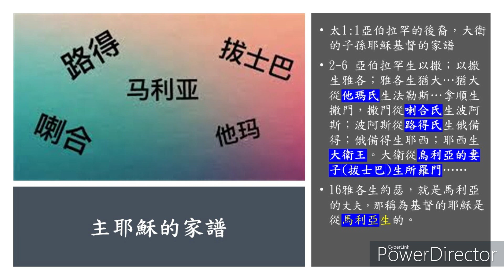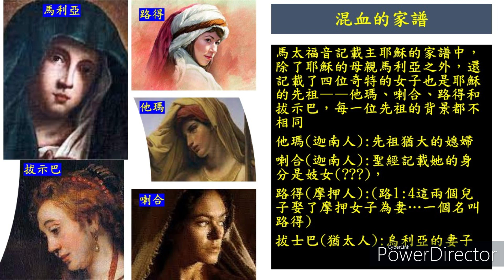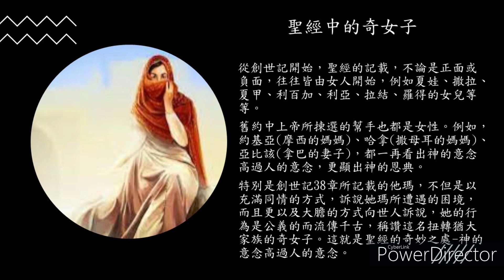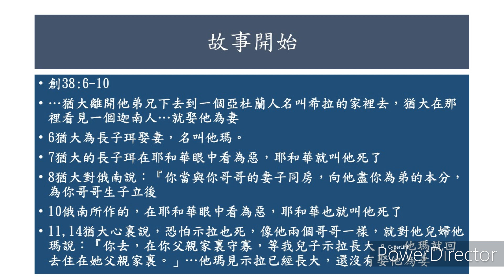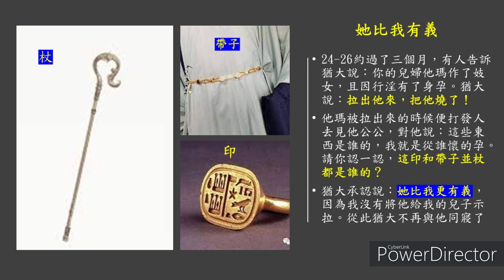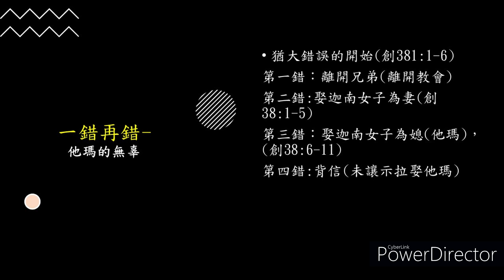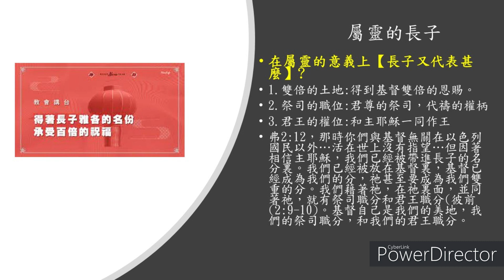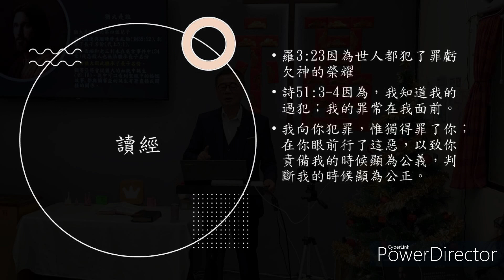(心靈小棧)230205她比我有義/黃範長老/新北投浸信會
保證沒聽過非常棒的一篇信息, 應證一句話成功的男人背後必有位聰明賢慧的女子,值得分享給所有的主內朋友, 記得喔! 願神祝福您!